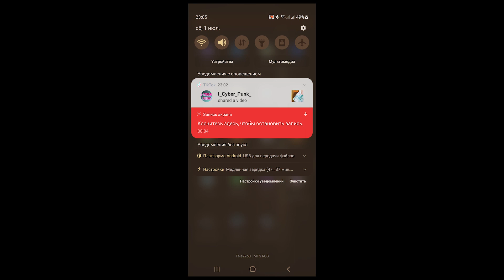Как подключиться к WI-FI сети с помощью ноутбука без знания пароля.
Рассмотрим случай, когда вы не знаете пароль от сети WI-FI, но подключались к ней ранее со смартфона. Использовать будем приложение "WIFI QR CODE SCANNER".